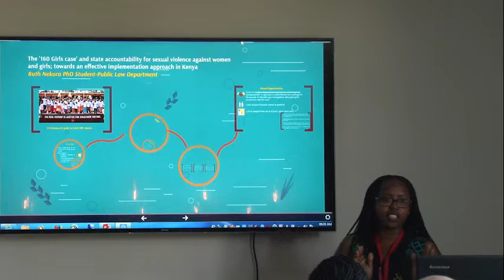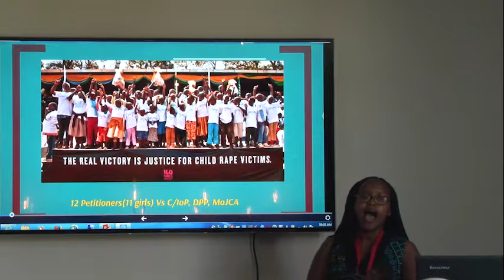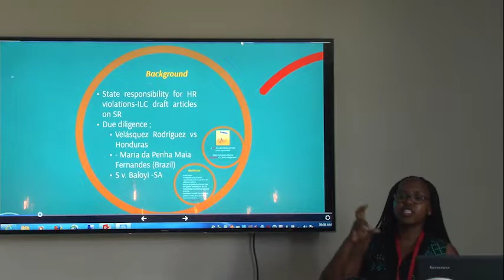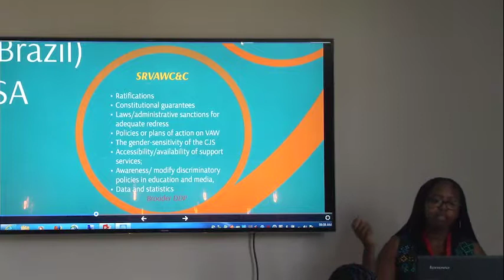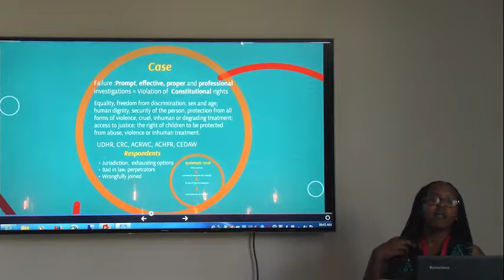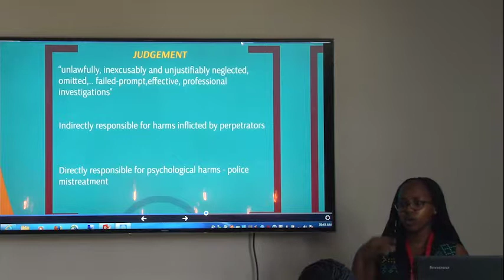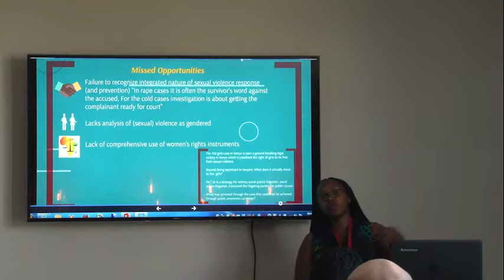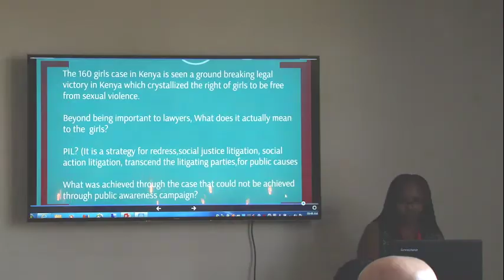Ruth Lekakeny: The '160 girls' Case and State Accountability for Sexual Violence in Kenya